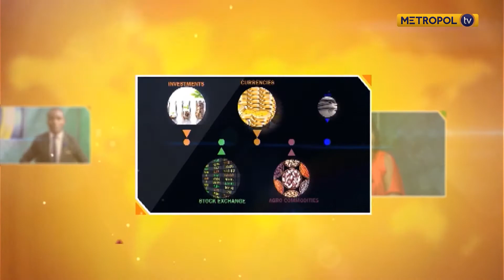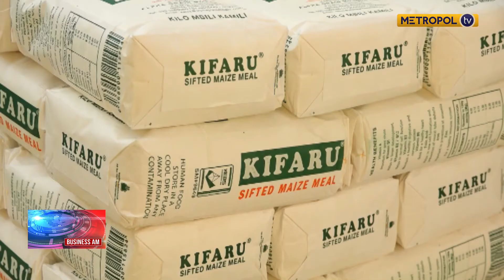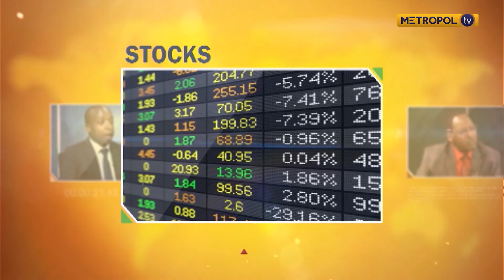BUSINESS AM | JULY 2